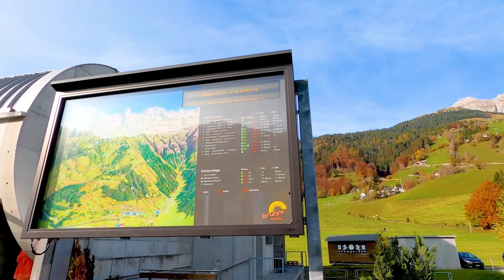Amazing and Interesting Facts about Botswana//अफ्रीका का बोत्सवाना स्विट्जरलैंड in urdu and Hindi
Botswana is a switzerland of africa,a beautiful and full of nature country.its a best tourist spot for the nature lovers.
Sincerely,
Dunya Cover tv and Team

Botswana (/bɒtˈswɑːnə/ (About this soundlisten), also UK: /bʊt-, bʊˈtʃw-/[15]), officially the Republic of Botswana (Setswana: Lefatshe la Botswana; Kalanga: Hango yeBotswana), is a landlocked country in Southern Africa. Botswana is topographically flat, with up to 70 percent of its territory being the Kalahari Desert. It is bordered by South Africa to the south and southeast, Namibia to the west and north, and Zimbabwe to the northeast. Its border with Zambia to the north near Kazungula is poorly defined but is, at most, a few hundred metres long.[16]

A mid-sized country of just over 2.3 million people, it is one of the most sparsely populated countries in the world. About 10 percent of the population lives in the capital and largest city, Gaborone. Formerly one of the world's poorest countries—with a GDP per capita of about US$70 per year in the late 1960s—Botswana has since transformed itself into an upper middle income country, with one of the world's fastest-growing economies.[17]

Homo sapiens had first inhabited the country over 200,000 years ago. The Tswana ethnic group were descended mainly from Bantu-speaking tribes who migrated southward of Africa to modern Botswana around 600 AD, living in tribal enclaves as farmers and herders. In 1885, The British colonized the area and declared a protectorate under the name of Bechuanaland. As decolonization occurred, Bechuanaland became an independent Commonwealth republic under its current name on 30 September 1966.[18] Since then, it has been a representative republic, with a consistent record of uninterrupted democratic elections and the lowest perceived corruption ranking in Africa since at least 1998.[19] It is currently Africa's oldest continuous democracy.[20]

The economy is dominated by mining, cattle, and tourism. Botswana has a GDP (purchasing power parity) per capita of about $18,825 per year as of 2015, one of the highest in Africa.[1] Its high gross national income (by some estimates the fourth-largest in Africa) gives the country a relatively high standard of living and the highest Human Development Index of continental Sub-Saharan Africa.